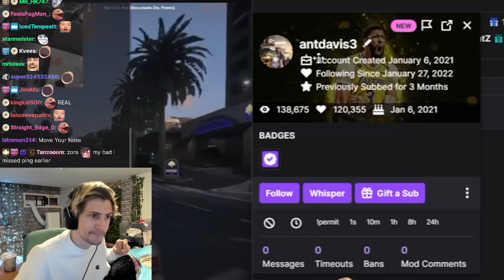xQc findsout NBA Player, Anthony Davis being subbed to him for 3 Month